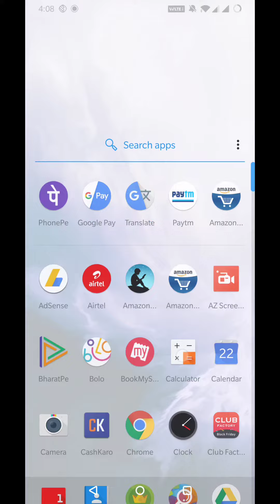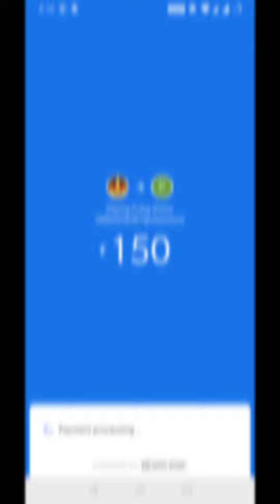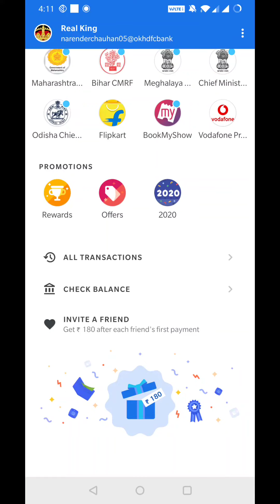Google Pay Bug - Google Pay Welcome 2020 Live, Google Pay Cake Offer Bug, Google Pay Stamps Trick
Topic Cover:

Google Pay Stamps Trick,
Google Pay Cake Trick,
Google Pay Cake Offer,